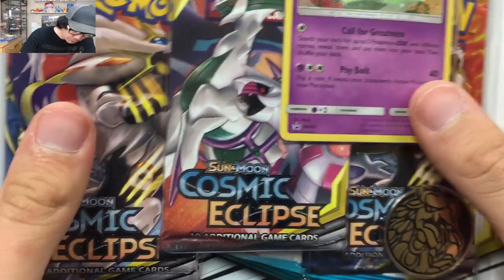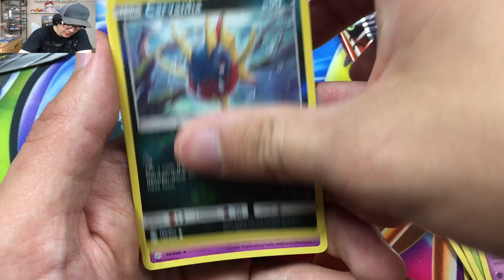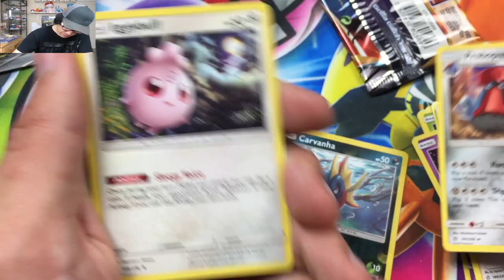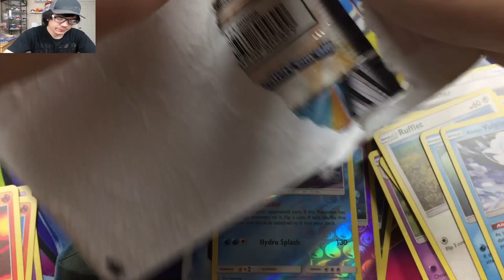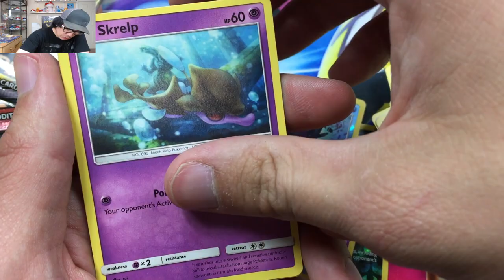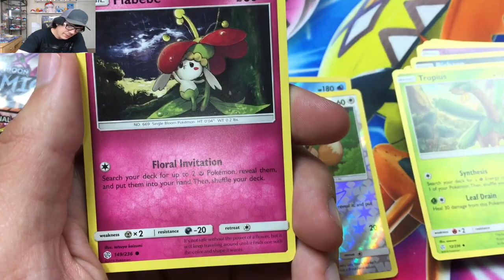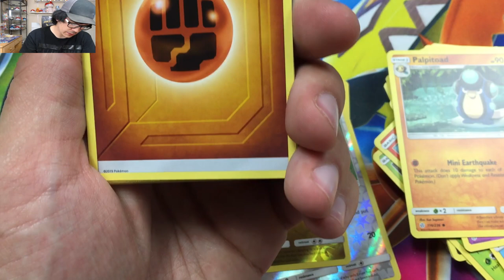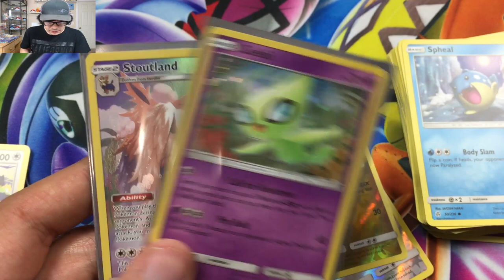Cosmic Eclipse 3 Pack Blisters - Pokemon Card Opening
Pokemon collection box, pokemon collection box opening, burning shadows, family friendly
team up pokemon